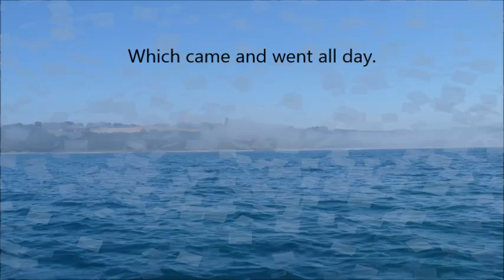Flinders Ocean Beach February, 2014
A trip to Flinders Ocean Beach for whiting was thwarted by fog and a bigger than expected swell. We made the best of bad day with some Pinkies, Snook, Salmon and Squid, all on the same Rapala hard body lure.